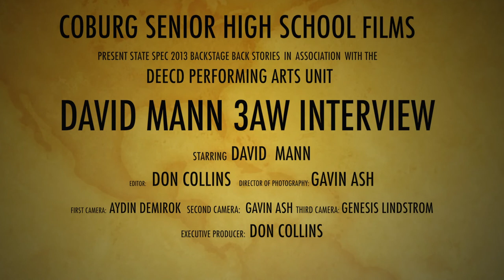David Mann Interview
3AW's Mann About Town, David Mann speaks about the DEECD State School Spectacular.